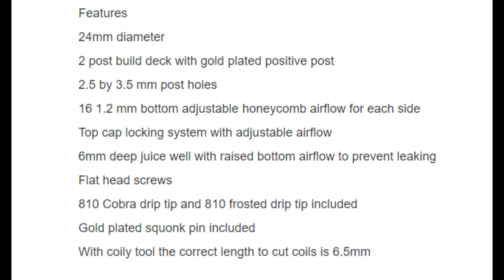Hellvape Rebirth RDA by HellVape & Mike Vapes | BestVapeGears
Hellvape Rebirth RDA

Hellvape ReBirth RDA is collaboratively designed by Mike and Hellvape, which is a 24mm diameter RDA with 6mm deep e-juice well, so the bottom airflow will be raised to prevent leaking. With the 16 1.2mm bottom adjustable honeycomb airflow for each side, it will bring an astounding vaping experience with the purest flavor.